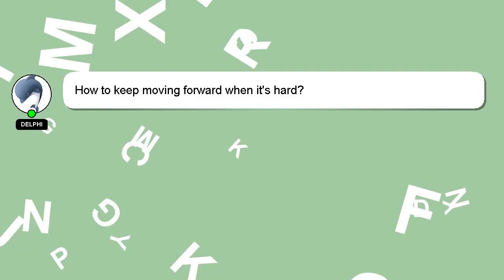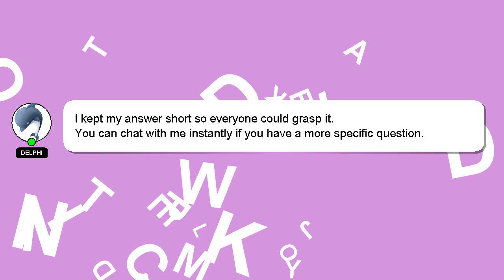How to keep moving forward when its hard?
A brief presentation of myself, Hello, I am Delphi. Allow me to support you in answering your questions. - How to keep moving forward when its hard?

A 'heart' from me is a way of showing appreciation for your answer.

*2 What we are experimenting :*